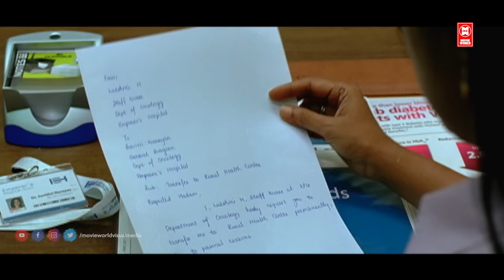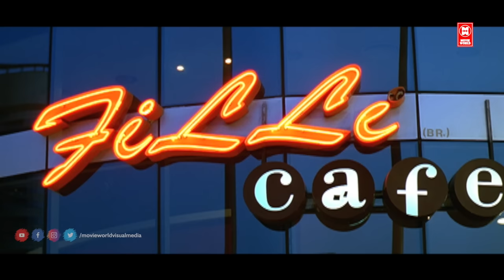"എന്താണെന്ന് അറിയില്ല മായക്ക് പെട്ടെന്ന് അസുഖം കൂടി.!! | Diamond Necklaces | Fahad Fazil | Samvritha